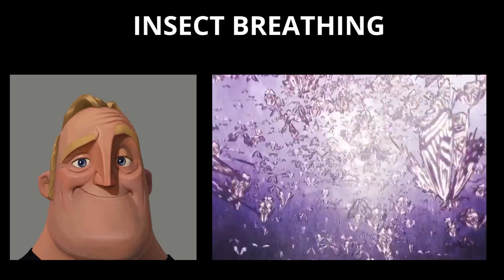Mr Incredible becoming canny(Demon Slayer breathing styles)